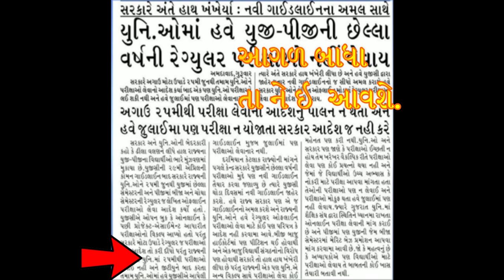GTU Exam News Today | GTU New Circular Explained | GTU Latest News | Final Semester | Gtu Exam 2020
Hello Contain owner And  Creators it is a Humble Request by me for you

There is never a need to strike a video down when you can get it removed within the same day and keep the channel and yourself

This video is just for information about what GTU is thinking or trying to explain about exam on NSUI Students Request.
news,university exam news,
gtu,2020,college exam news,
college exam,education,
university_exam_news,exam update\nengineering exam,
last semester exam news,
news,
university exam news,
gtu,2020,
college exam news, college exam,
education,
university_exam_news,
exam updated engineering exam,
exam news today,
today news,
news today,
exam news 2020 today,
exam news update,
Gujarat university,
vg study point,
Gujarat university,
Gujarat university exam hoge ya nhi,
Kya university exam hoge 2020,
B.com sem 4 Gujarat university exam hoge ya nhi,
B.com.sem 6 Gujarat university 2020.
Exam hoge ya nhi,
B.com sem 2 Gujarat university exam 2020 hoge,
Gujarat university exam news 2020,
Gujarat university 2020 exam today news
gtu news,
gtulatest news,
gtumock test,
gtubreaking news,
gtudiploma exam 2020,
gtuexam news today,
gtuexam update,
gtuexam news today 2020,
gtuexam latest news,
gtufinal year project,
gtufinal year project report,
gtugrade system for 150 marks,
gtukya hai,
gtu ka exam,
gtu ka exam hogi,
gtu ka result kaise dekhe,
gtu ka exam kab hogi,
gtu live news, ,
gtu news today,
gtu news 2020,
gtu news today 2020,
gtu new update,
gtu news live,
gtu news today corona,
gtu new news,
gtu official,
gtu online exam,
gtu online mock test,
gtu online class,
gtu online exam form,
gtu online registration,
gtu online exam kaise hota hai,
gtu online lecture,
gtu paper,
gtu paper solution,
gtu pmms sem 8,
gtu pde,
gtu pmms,
gtu passing marks,
gtu phd,
gtu pharmacy,
gtu question paper 2019,
gtu solved question papers download,
quality engineering gtu,
fpe gtu imp questions,
software engineering gtu mcq questions,
cad gtu imp questions,
python gtu important questions,
gtu reassessment,
gtu reassessment result,
gtu reassessment process,
gtu recruitment 2020,
gtu result 2020,
gtu registration,
gtu result diploma,
gtu song,
gtu sem 1 result,
gtu syllabus,
gtu sem 1 result 2020,
gtu student,
gtu summer 2020 exam,
gtu summer 2020,
gtu today news,
gtu time table,
gtu transcript,
gtu time table 2020,
gtu toppers answer sheet,
gtu tuition,
gtu tujko bhagwan ki tarah,
gtu tumhe dekh ke marti hu tumhi pe,
tg tutorials,
tgtu unit in refinery,
tgtu process,
ali tgtv,
grupo t,
gtu update,
gtu university news,
vtu updates,
gtu university exam news,
gtu youtube,
ntu uee tiptoe through the tulips,
gtu update news,

 gtu exam news today 2020 university exams breaking news gtu gtu exam news today gtu exam